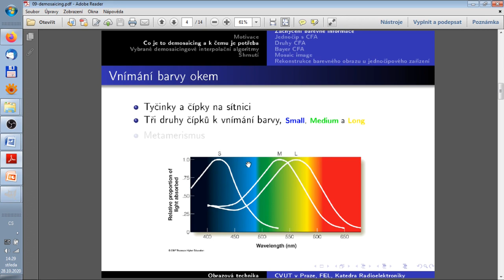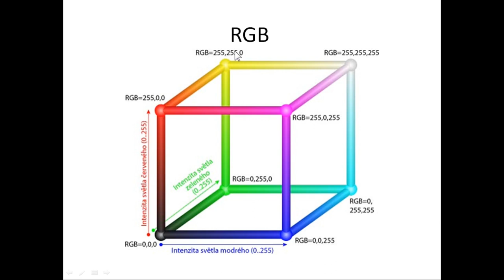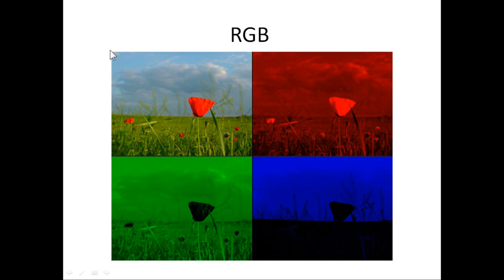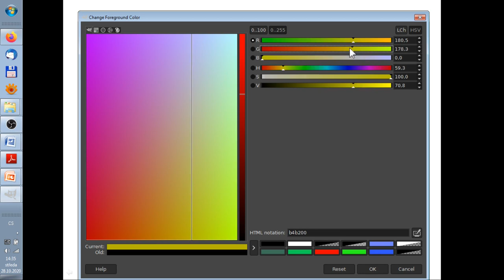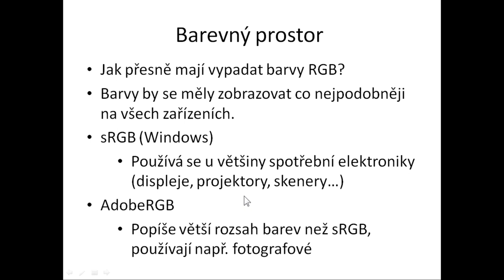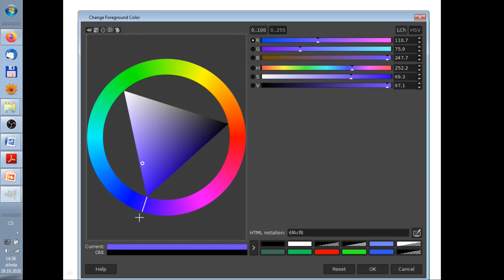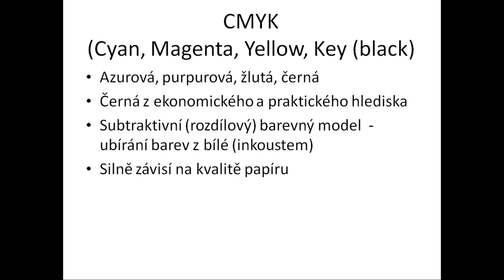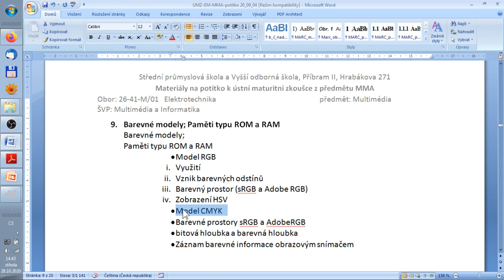Barevné modely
Ve videu jsou vysvětleny základní principy a druhy barevných modelů počítačové grafiky.